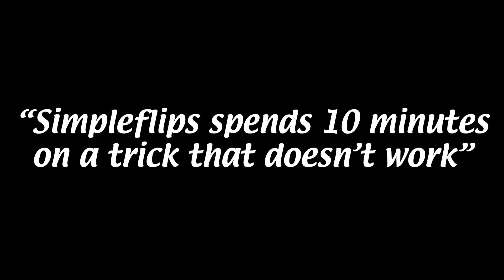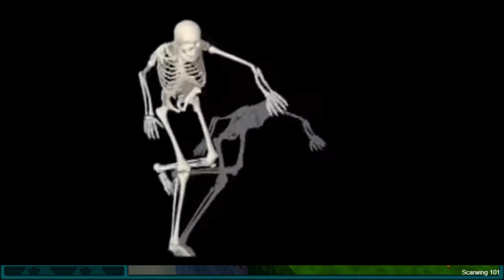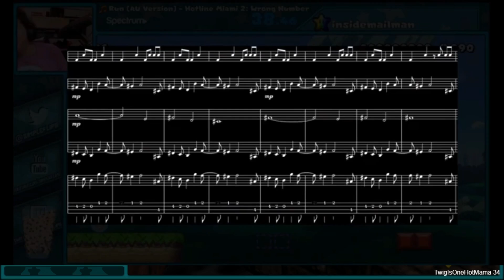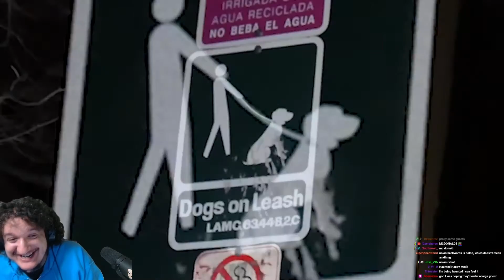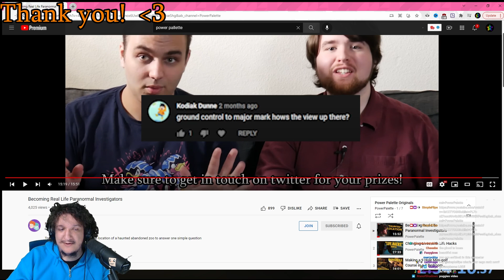But what if I open it?